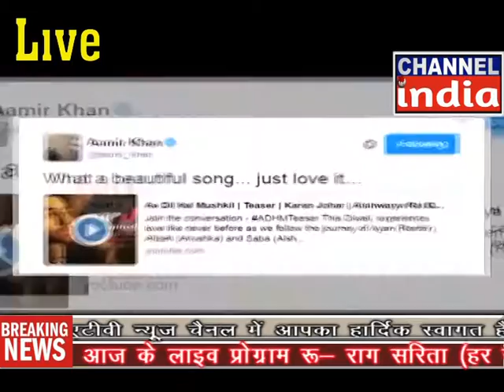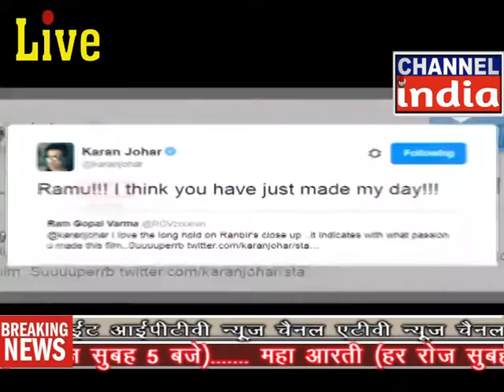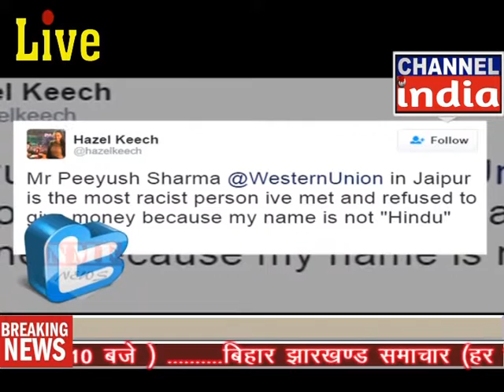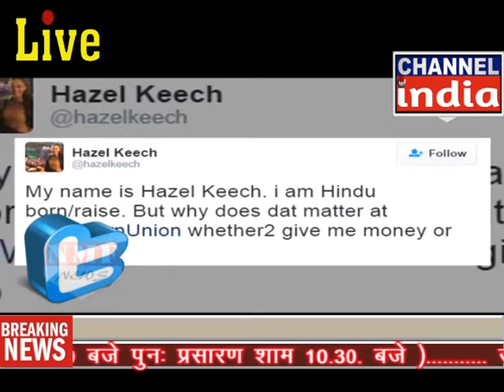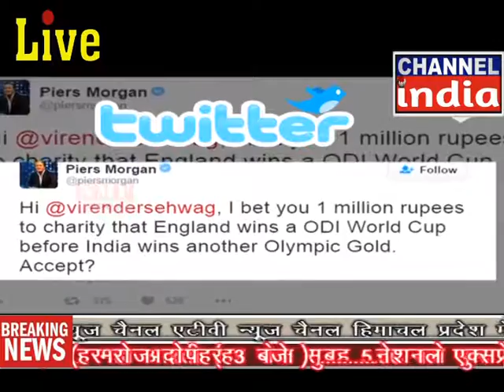चैनल इंडिया लाइव-CHANNEL INDIA LIVE